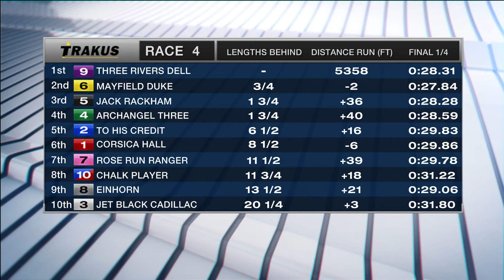Mohawk, Sbred, July 21, 2016 Race 4